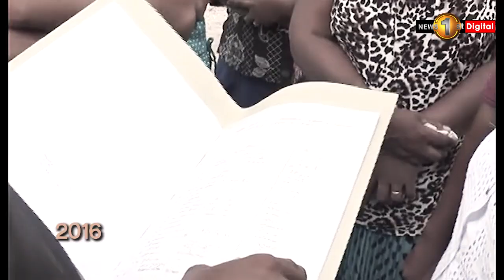පිපාසය සංසිදුවන ගම්මැද්ද ක්‍රියාන්විතය..